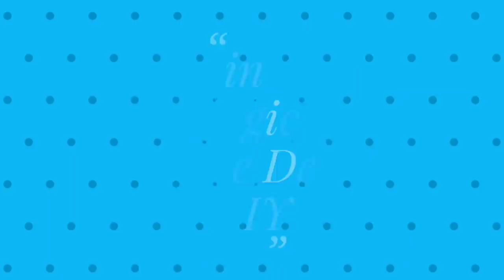Testing Out Magical Home Decor DIYs From 5 Minute Crafts || Presentation matters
Hey guys...
Today's video is all about testing home decor hacks from 5 minute crafts
And I hope you guys enjoyed watching this video...
.If you like this video then please SHARE It more. 😘😘
Home decor hacks by using waste material at home👇

Luv uhhh all.
{Related topics}
Testing out cool diy room decor from 5 minute crafts,
Room decor diy,home decor hacks,best out of waste,presentation matters,
testing room decor hacks from 5 minute crafts,
Testing 5 minute crafts life hacks,testing viral hacks from 5 minute crafts,
testing 5 minute crafts hacks,
Testing magical room decor diy from 5 minute crafts,
decoration ideas,diy hacks with waste material,
Viral home decor hacks testing out,
5 minute craft home decor ideas,